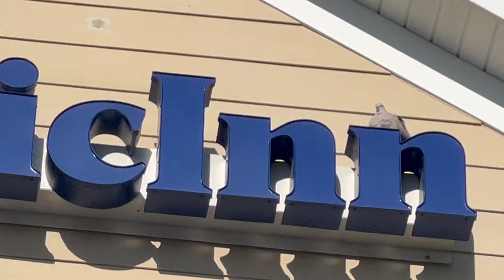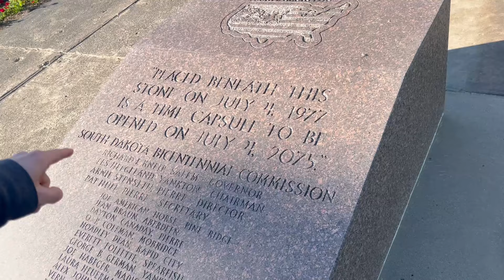MY FIRST AIR SHOW!🛩️ | Let Freedom Fly | Pierre, SD (F16 Viper, B1Bomber & more!)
Hey guys!
Today's vlog was our last South Dakota adventure, the Let Freedom Fly air show in Pierre, SD! It was my FIRST air show and I am so thankful for the ear plugs for that B1 Bomber & F16!! The F16 was super cool at the end especially because it was flown by a hometown guy and all of his family was there to watch! I also was amazed by all the flips and aerobatics and plane landing on a moving truck, & a car with jet engine racing a plane!! 🏎️💥

Brook's Little Life ✨